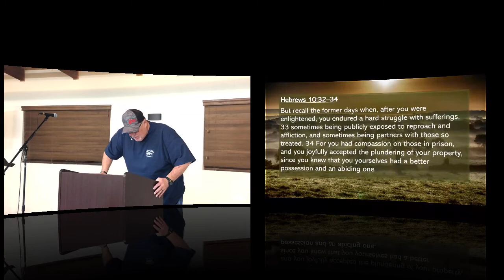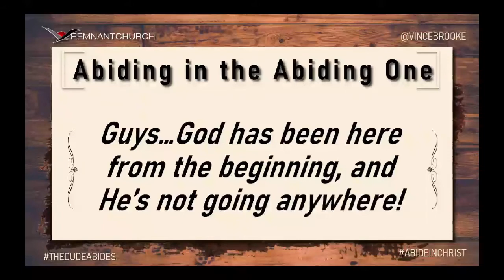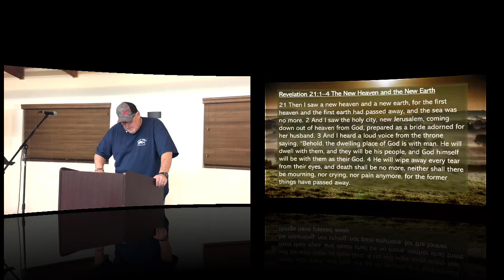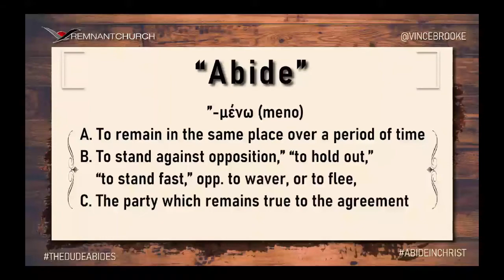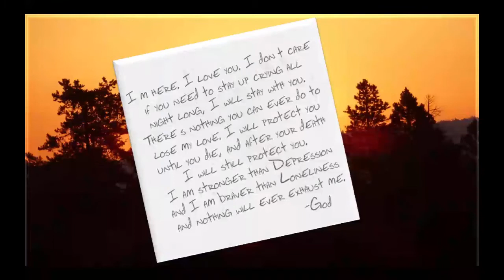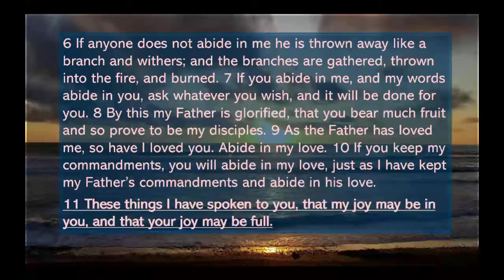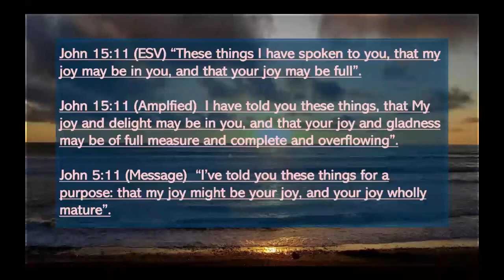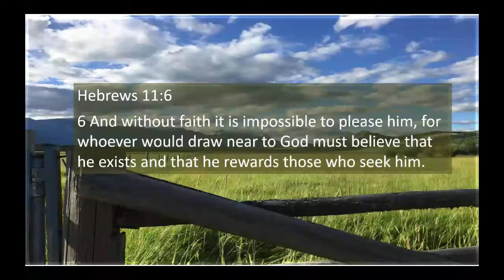Abiding In The Abiding One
God doesn't just call us to abide with Him, He abides with us! In this message, Pastor Vince Brooke kicks off Remnant's 2021 Men's Retreat, "The Dude Abides."

A study from Remnant Church, recorded at Rough Acres Ranch. For more information on Remnant, or more sermon audio, go